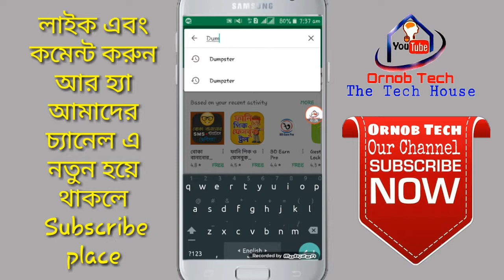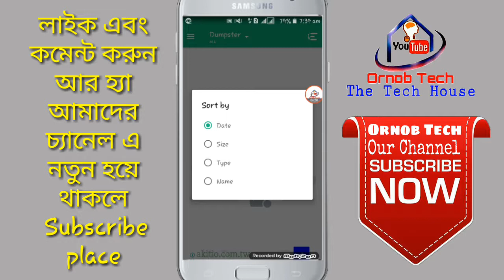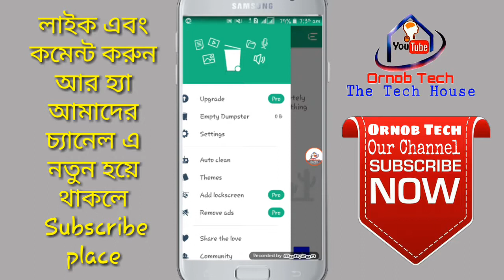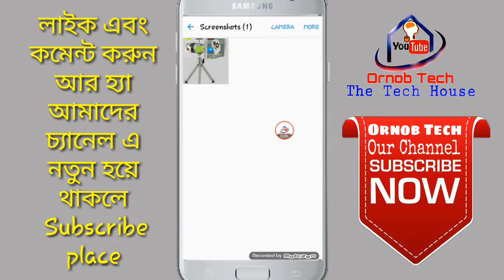ভুল করে ডিলিট হয়ে যাওয়া ফটো ভিডিও কিভাবে ফিরে পাবেন/How to Recovery Deleted File Photo in Android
একদম নতুন ভাবে এবার আপনার প্রয়োজনি ফটো ফাইল অ্যাপ ডিলিট হয়ে গেলে সেগুলো কিভাবে ফিরে আসবেন দেখুন,,,,,,,,,,,,,,,,,,,,,,,,